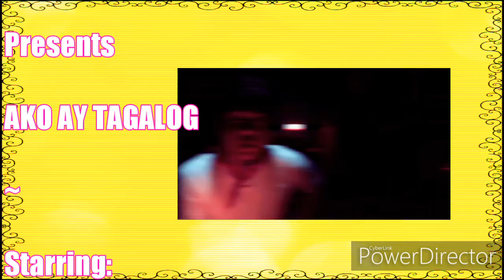Juan Serye - AKO AY TAGALOG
Starring: MattoCruz as Andres Bonifacio
& DenGerard as Apolinario Mabini